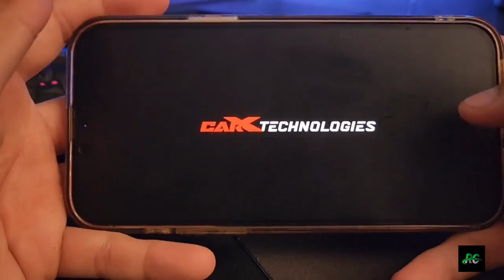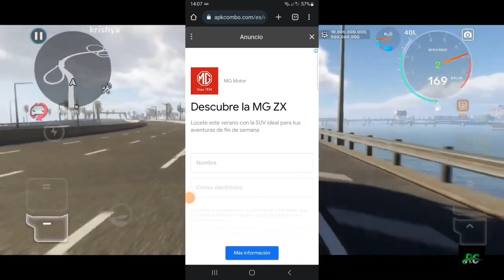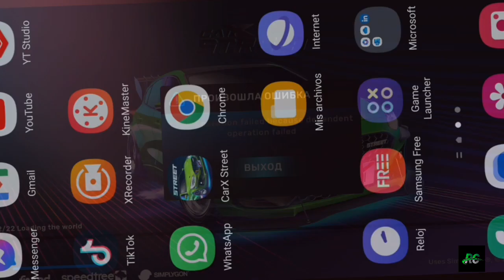CARX STREET VERSIÓN 0.8.6 BETA ANDROID DESCARGA YA!!!! 😱😱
¡Bienvenidos una vez más a mi canal de youtube!😀👋

carx street
review de carx street
Carx street android
beta carx street android
carx street android apk mediafıre